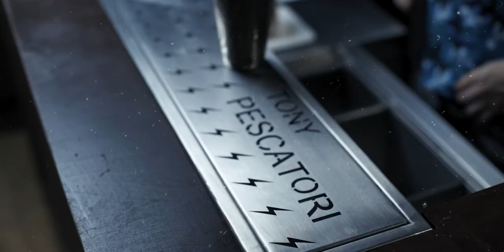Market Row - Homemade Promo Video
RGN Production LTD is a London based media production company